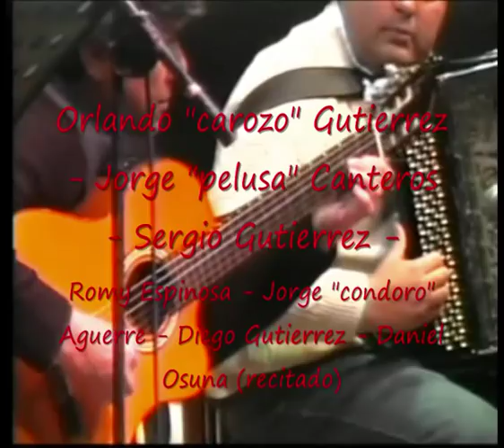Carozo Gutierrez & Pelusa Canteros & Sergio Gutierrez- Camino a Tres Palmas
Teatro "Cervantes" Mercedes (Ctes.) 01-08-09- con Romy Espinosa-Jorge "condoro" Aguerre-Diego Gutierrez y Daniel Osuna (recitado)